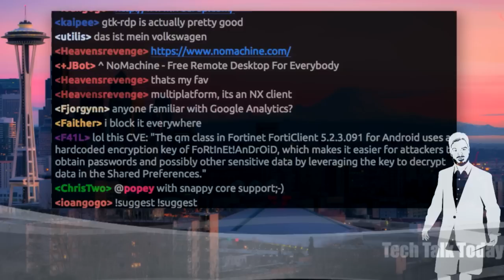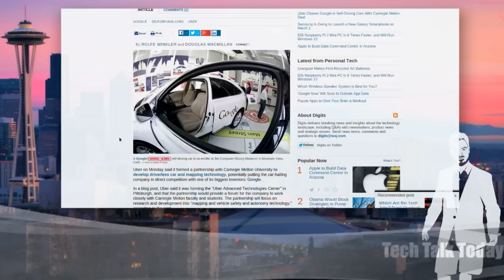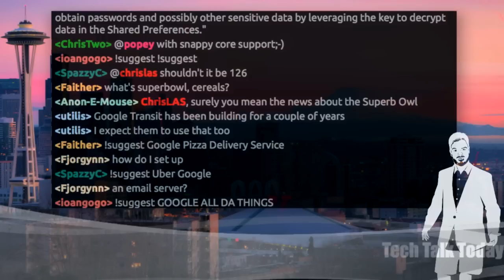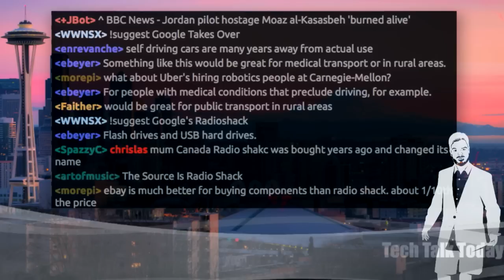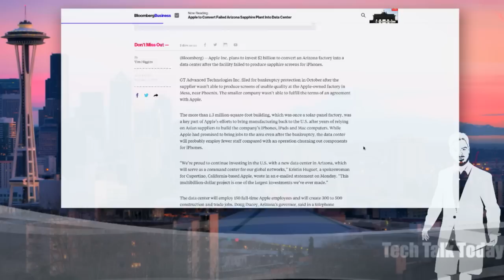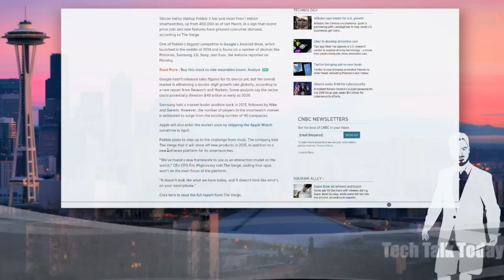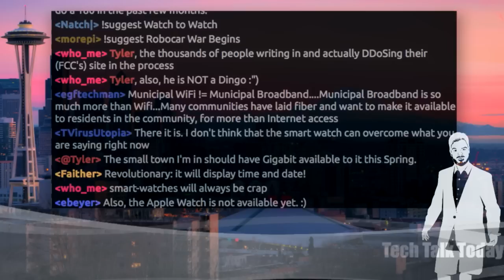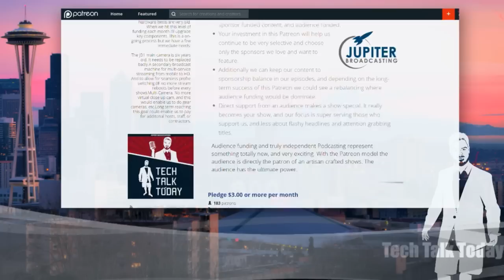Robocar War Begins | Tech Talk Today 126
Google could be setting up to compete head to head with Uber, leveraging their self driving car technology.  Radio Shack is about to shutter & you won't believe what they are doing with the leftovers. Plus, Pebble has something big in the works & more!